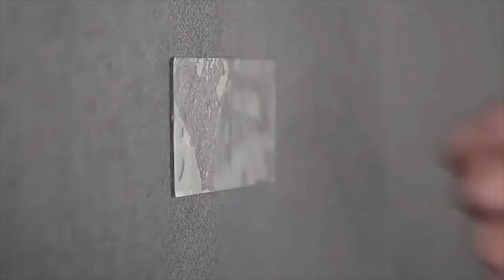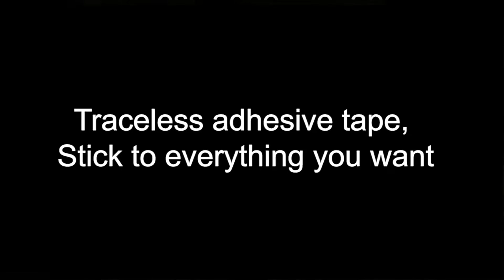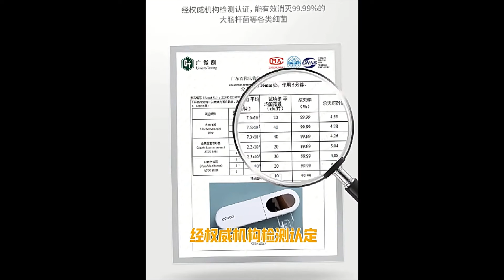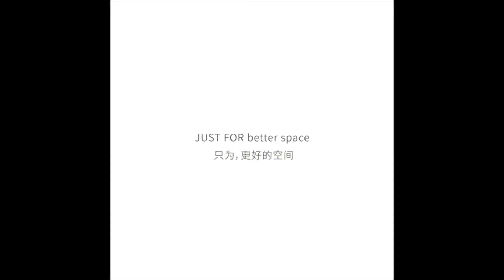Latest Gadgets! 🤩 |Smart Gadgets 2022 |TikTok China #17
Leaf Shape Soap Box Bathroom Soap Holder

Manual High Pressure Air Pump Sprayer
Lint Remover For Clothing Pellet Remover Fuzz
Punch Free Towel Plug Rack

60/90/160mm Sewer Pipe Unblocker Snake Spring Pipe

ECOCO Wall-mounted Soap Dish With Lid Drain

ECOCO Double Sterilization Electric Toothbrush Holder

Reusable Disposable Food Cover Plastic Wrap Durable Elastic